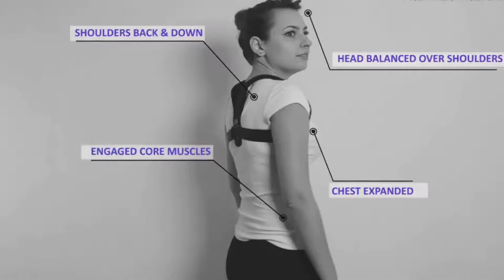Adjustable Back Posture Corrector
A simple, non-surgical way to correct the humpback, improve the correct posture, and help you relieve from the pain in shoulder and back. Applicable to men, women helps with long-term back pain, muscle pain, myopia, and other medical problems.